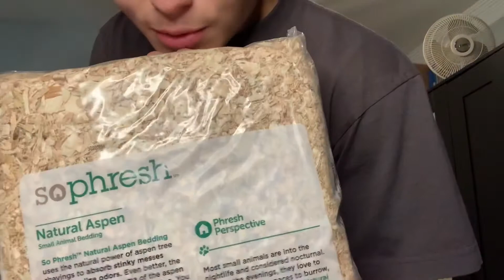How to setup rosy boa enclosure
Setting up a tank for my rescued snake I rescued off of craigslist Rosy boa snake how to set up a tank or a rosy boa pet snake best beginner pet snake funny reptile videos reptile youtuber 20 gallon tank heat pad aspen sheddings pet mouse